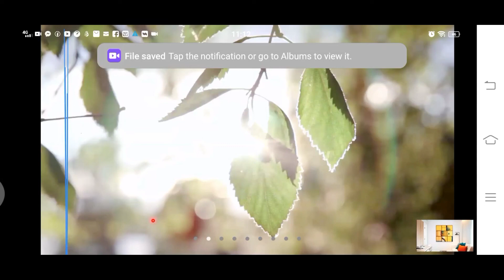Amaia Nuvali House and lot